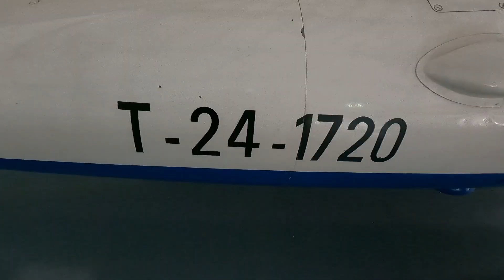FOUGA CM 170 SUPER MAGISTER: O JATO da FUMAÇA! | ROCKAIRCRAFT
Você sabia que a Esquadrilha da Fumaça já operou com aeronave de propulsao a "jato"? Em meados dos anos 60 o EDA sentiu a necessidade de modernizar suas apresentaçoes, seguindo o padrao dos times aerobaticos no mundo, com isso escolheram o renomado treinador frances Fouga CM-170 Magister! Projetado durante a década de 50, em resposta a uma necessidade do Armée de l’Air – AdA francês de substituir os
treinadores a jato Lockheed T-33A Thunderbird. O CM 170 voou pela primeira vez em 52, e é considerado o primeiro treinador a jato do mundo. Quando falamos em primeiro treinador, nos referimos a um avião projetado desde as pranchetas para tal missão e não uma adaptação de uma aeronave já existente, que era o mais comum na época.

Mais um vídeo gravado no MUSAL para vocês.

Video fouga magister rasante:
Jose Palacios

Siga o Musal! ✈ ✈ ✈ ✈
Durante a gravação no Musal, a equipe exibiu um espírito de camaradagem e estilo, vestindo camisetas da Hangar 33, uma marca conhecida por sua qualidade e design inovador.